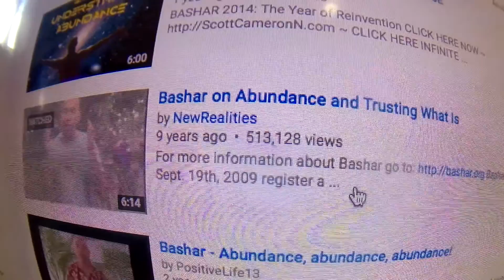Bashar Communications Official Copyright Policy Video; Respons Video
I am now a Christian. Jesus is King. I leave this up for the time being to show the world how stupid I was.
I repent!!!
Jesus the son of God, Have mercy on me a sinner.